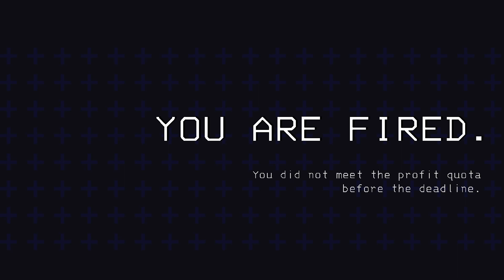I'M ON GUARD DUTY! | Lethal Company w/ MushroomWizard, witchtrialz, & gorticus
I'm forced to babysit a Coilhead!